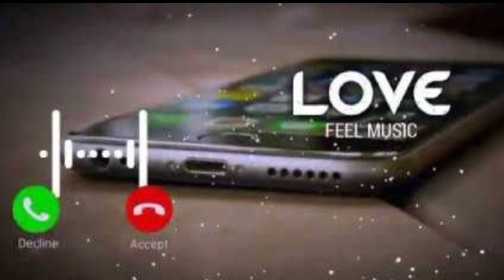Best Romantic Ringtone 2021 | Love Ringtone | New Romantic Ringtone | Mobile Ringtone | Mp3 ringtone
Love ringtone,best Hindi Ringtone,2021 Ringtone,best Hindi Ringtone, romantic Ringtone,

New romantic Hindi ringtone // romantic Hindi ringtone 2021 // romantic ringtone

new romantic Hindi ringtone

ringtone,popular ringtones,ringtone hindi,popular music ringtone,famous hindi ringtone,sad ringtone hindi,popular romantic ringtone,popular instrumental ringtone,punjabi ringtone